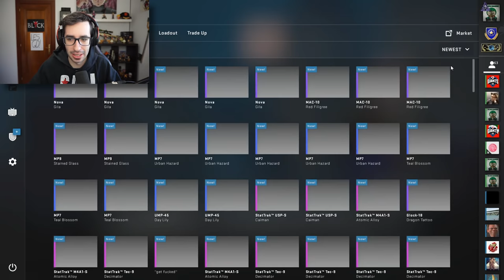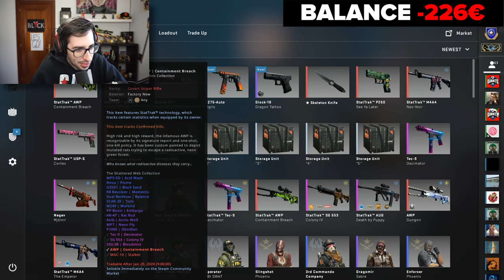RECUPERANDO MI INVENTARIO #2